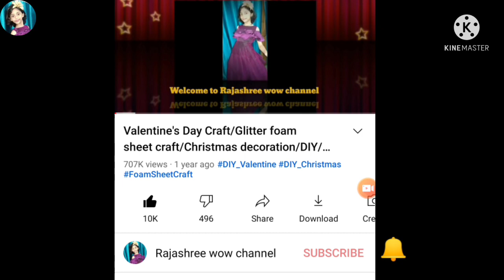Glitter foam sheet craft idea/Teacher's Day gift craft/Foamiran/Art & Craft/DIY pen Decor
Hello viewer's!
Today I will show you how to make beautiful
pen using glitter foam sheet at home.
More interesting vedio are coming soon.